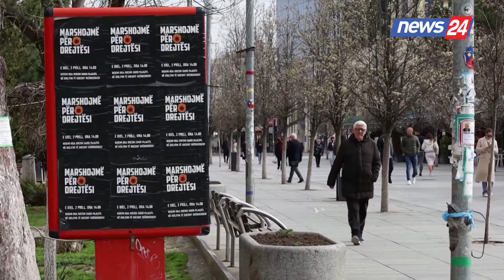Ambasadori i Kosovës në Shqipëri intervistë për News24: Serbët në veri të Kosovës janë...